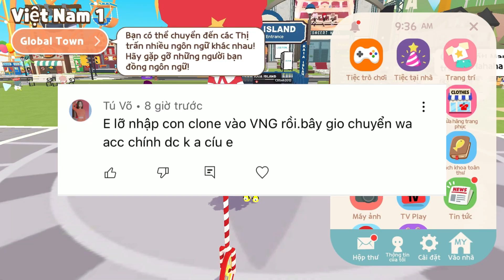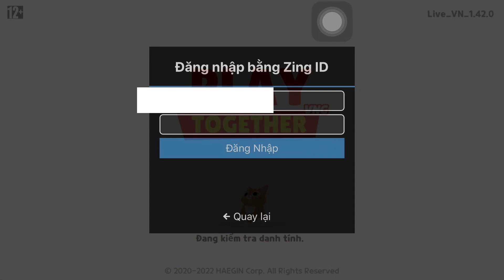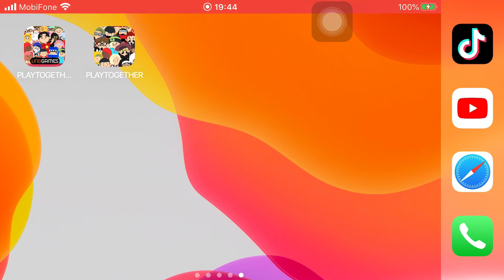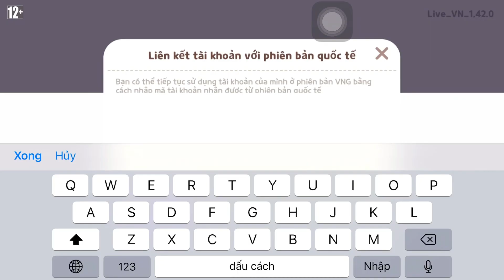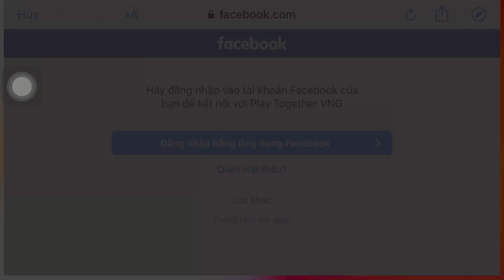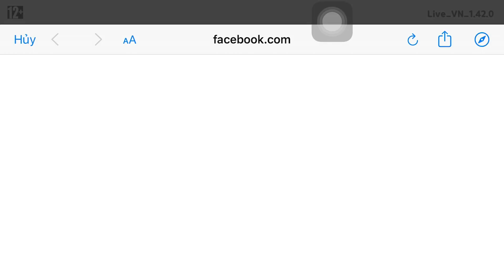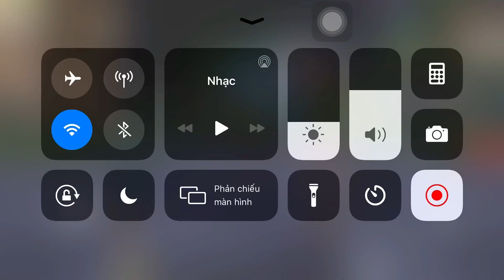PLAY TOGETHER | HƯỚNG DẪN ĐĂNG NHẬP APP VNG VÀ CÁCH NHẬN MÃ CHUYỂN ĐỔI NHẬN QUÀ 500KC | TOP1BABY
Mãi yêu...